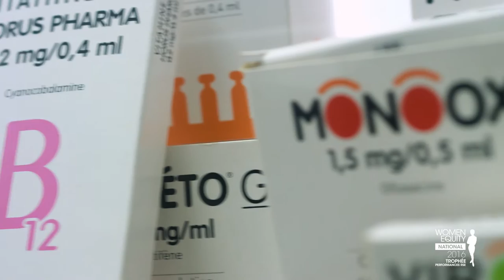Trophée Women Equity de la Performance RSE 2016 - Martine Claret, Présidente de Horus Pharma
La cérémonie du 7e Palmarès Women Equity a récompensé 50 très belles performances d’entreprises dirigées par des femmes le 5 décembre 2016. A cette occasion, Martine Claret, Présidente de Horus Pharma, a remporté le Trophée Performance RSE remis par Philippe Vasseur, Président du World Forum for a Responsible Economy